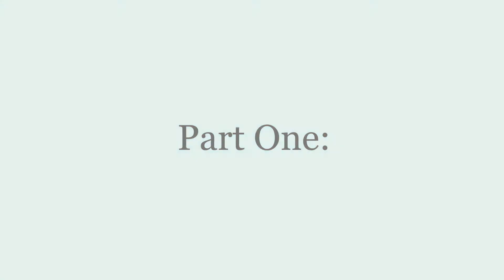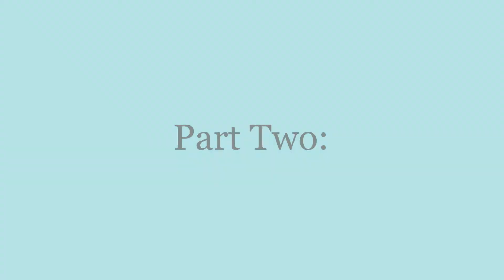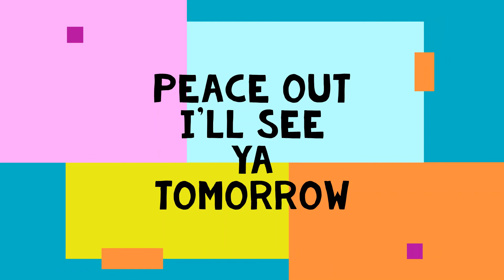KARDS Episode 17: The long German March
Another day, another new deck, and another couple of wins! I'd say this is MUCH better than the starter German deck the game gives you. Hope you guys enjoy the video.